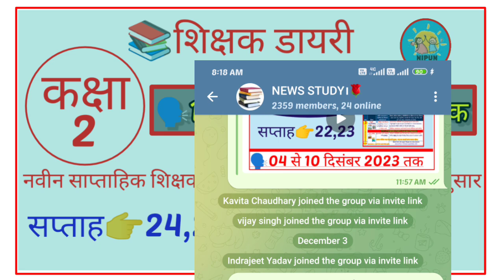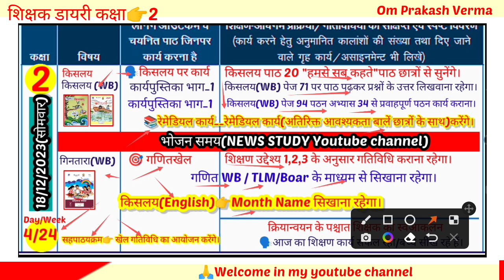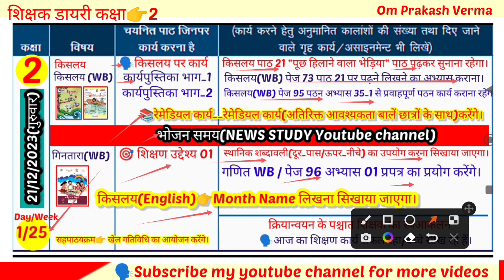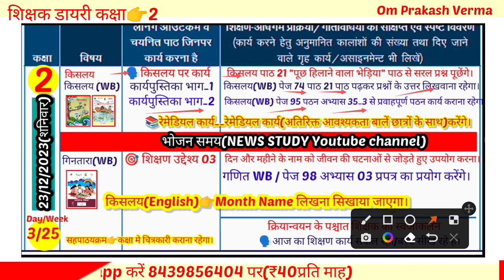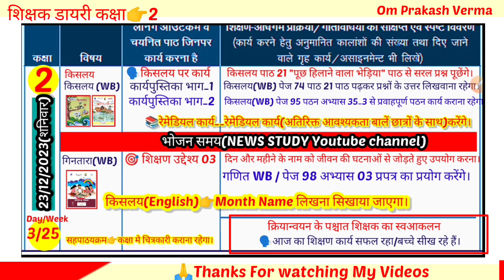📚Shikshak Diary Class 2|शिक्षक डायरी कक्षा 2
"kaksha 2 shikshak diary" bhari Hui _18 se 23 December 2023 tak dekhen।
🗣️My Teligram Group link join plz

🗣️Other Videos Link Here 👇

❤️Yours coverd topics
Shikshak diary kaksha 2
shikshak diary
2023 shikshak diary pdf
2023 shikshak diary
NEWS STUDY shikshak diary class 2 pdf
bhari Hui shikshak diary
Class 2 ki shikshak diary kaise bharen
Class 2 shikshak diary pdf
NEWS STUDY shikshak diary class 1 2 pdf
Today shikshka diary class 2 shikshak diary, shikshak diary class 1
shikshak diary kaise bhare shikshak diary kaise bharen shikshak diary kaksha 4